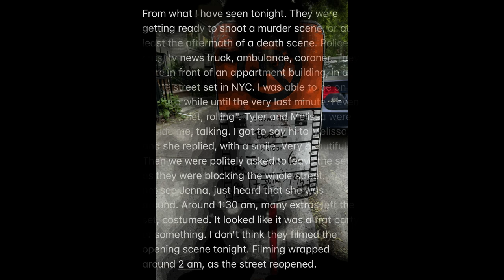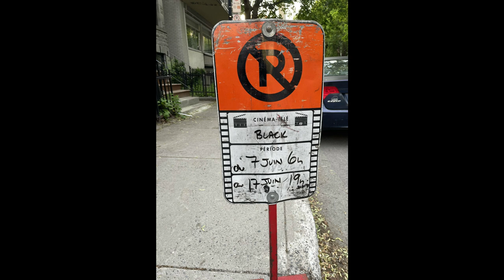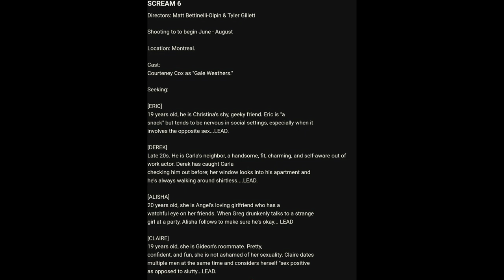Scream 6 | Ghostface In New York Confirmed + NEW Character Breakdown?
Scream 6 began filming this past Friday in Montreal and the shooting is expected to resume this Monday. No signs of any new cast members, but we'll see how long they stay a secret. Gale Weathers role in this new spree of Ghostface killings might be the most compelling to date. Melissa Barrera was spotted on set and set photos were able to confirm that Ghostface is in New York.